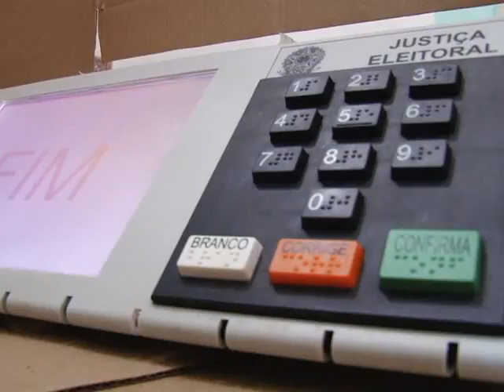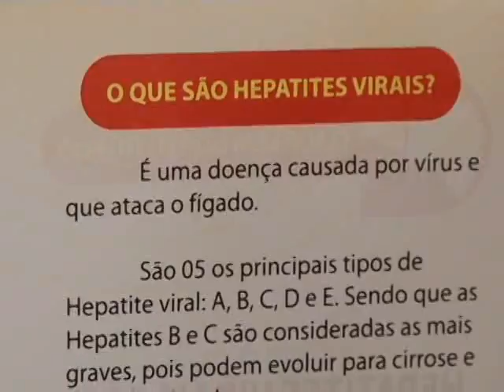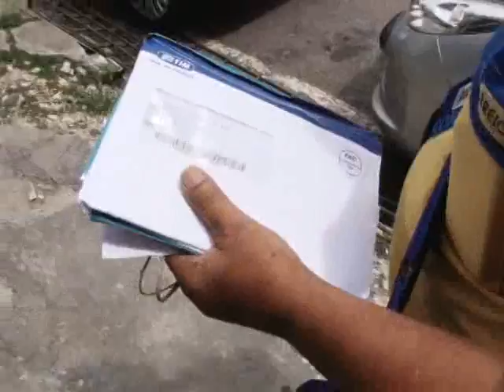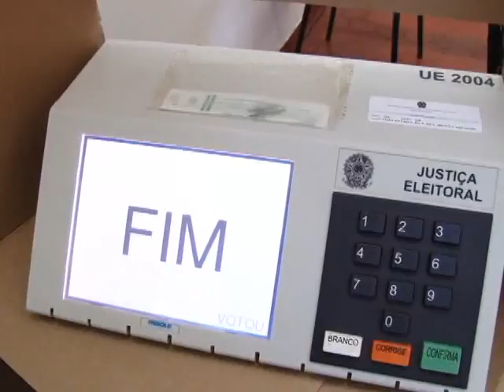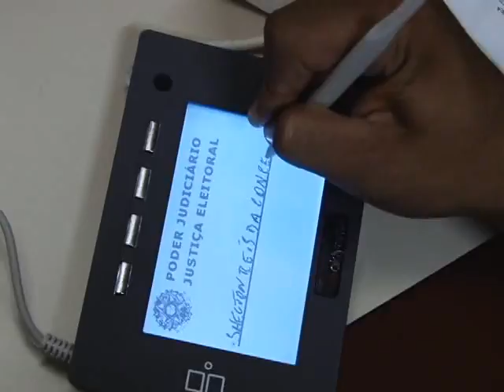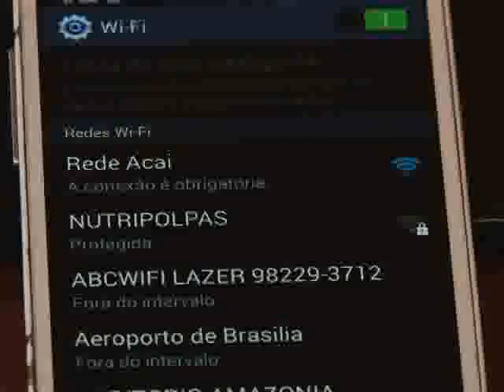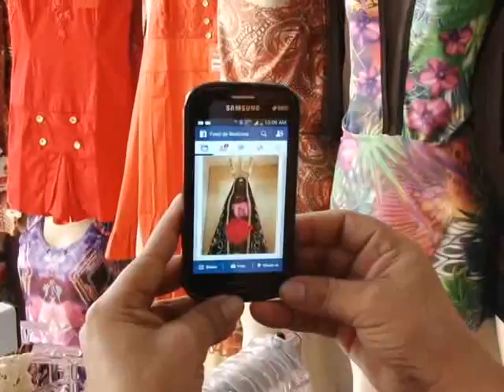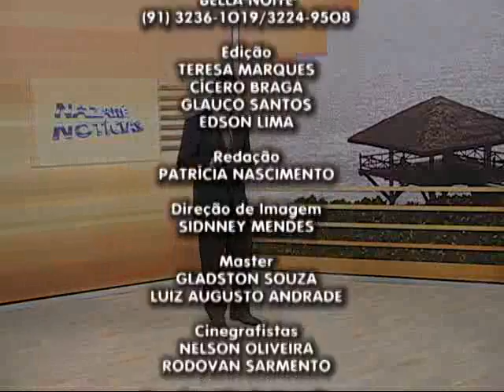Nazaré Notícias - 15/12/2015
Veja nesta edição:

- Hepatite ocupa o oitavo lugar na lista das causas de morte no mundo;

- Cerca de 45 mil pessoas morrem em decorrência de acidentes de trânsito no Brasil;

- E em média 200 carros entram na frota paraense diariamente;

- Meta do TRE é  que até 2022 todos os municípios paraenses estejam atualizados com o sistema biométrico;

- Planos de saúde estão entre as maiores reclamações no PROCON.

- Ver o Peso agora tem sinal de WIFI.

- E na entrevista de hoje vamos falar sobre planejamento de férias.